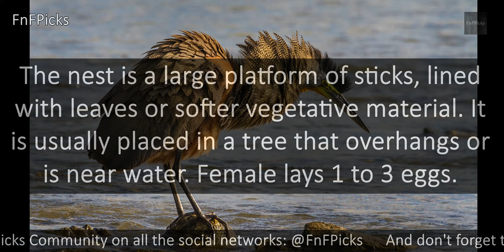Bare-Throated Tiger Heron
A short message to all the viewers,

Today's FnFPicks AnimalOfTheDay is BareThroatedTigerHeron

DidYouKnow Their flight is heavy, and the call is a hoarse "howk-howk-howk." Males also give a booming "hrrrowwr!" call, especially at sunset.

ORGANISM CLASSIFICATION:
Kingdom: Animalia
Phylum: Chordata
Class: Aves
Order: Pelecaniformes
Family: Ardeidae
Genus: Tigrisoma
Species: T. mexicanum